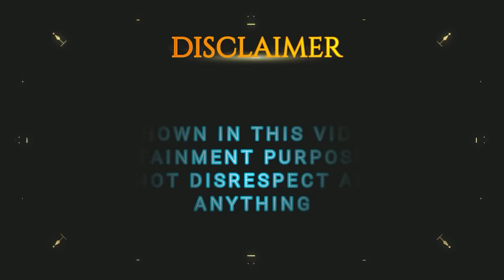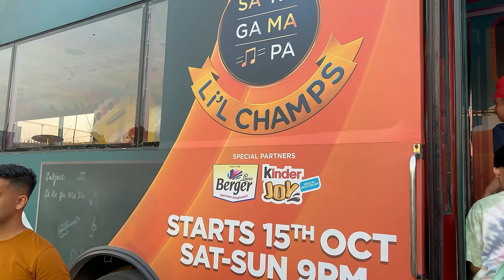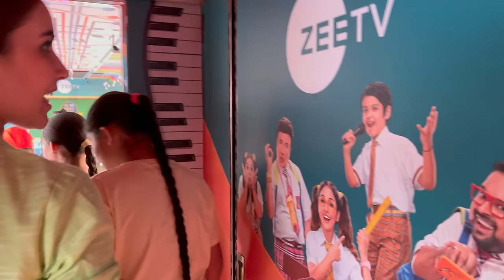Living In Bus For 24 Hours Challenge - SaReGaMaPa Li'L Champs Music on Wheels | Ramneek Singh 1313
LivingInBusFor24 Hours